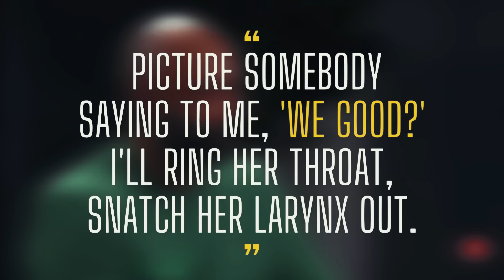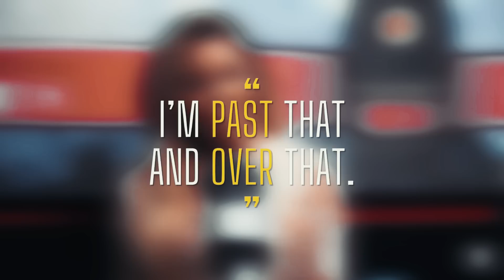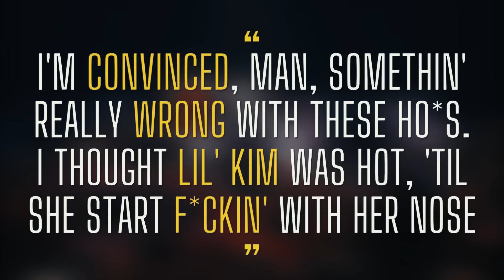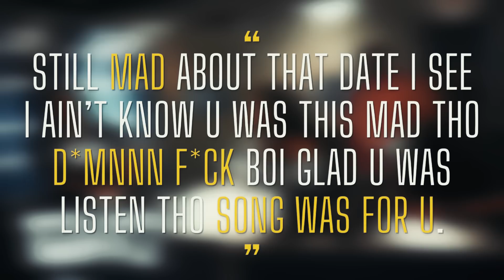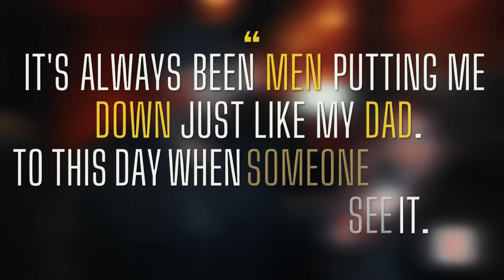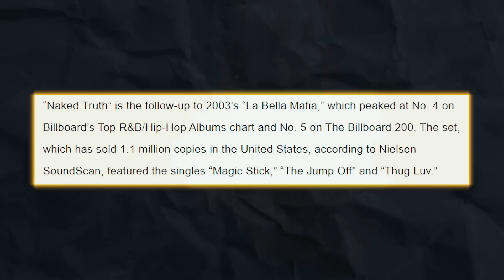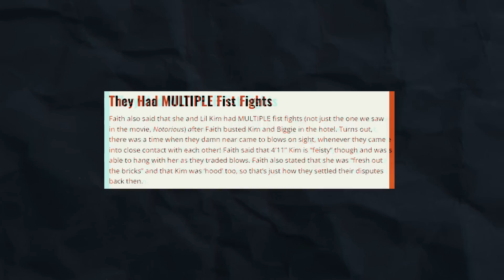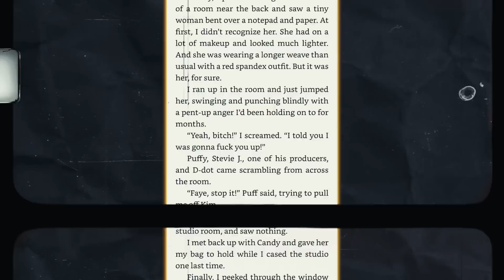The Many Beefs Of 90s Hip-Hop's Favorite Female Rapper